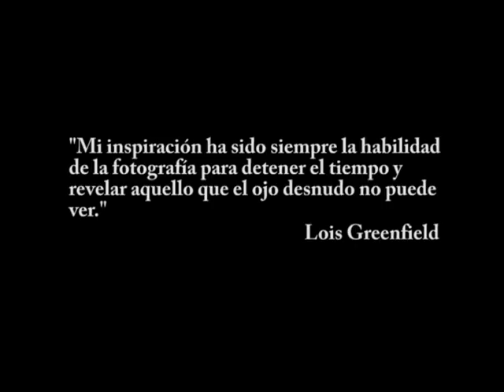Lois Greenfield Fotografía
Video montaje que muestra parte de la obra de la fotógrafa Lois Greenfield (USA, 1949) acompañada de música de Vangelis.